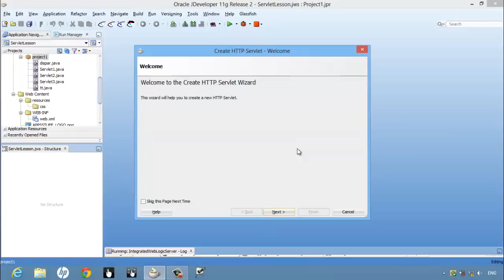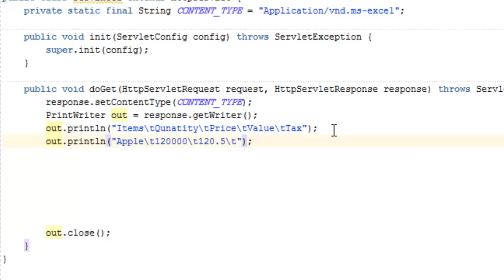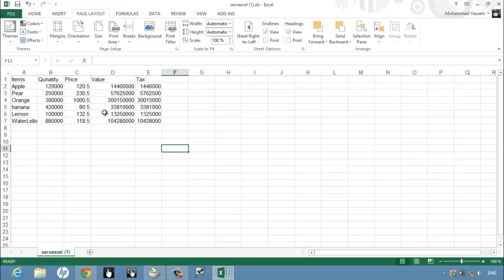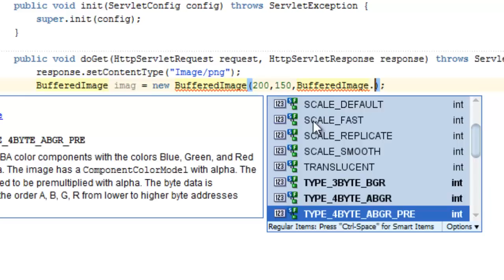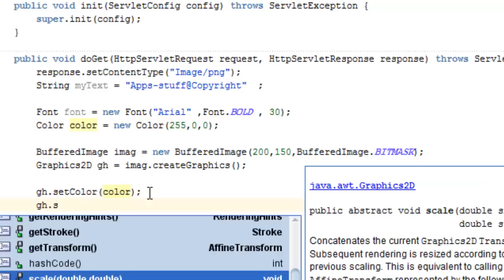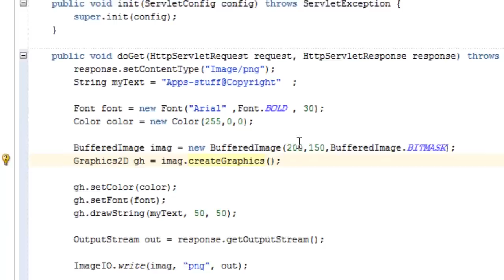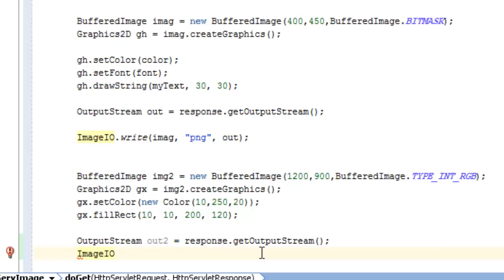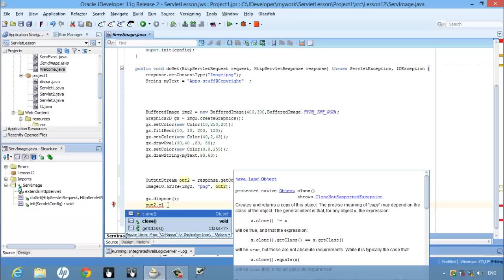j2ee015- Content Type - Create Files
Best regard
Apps-Stuff
Muhammad Yassein - Cairo - Egypt